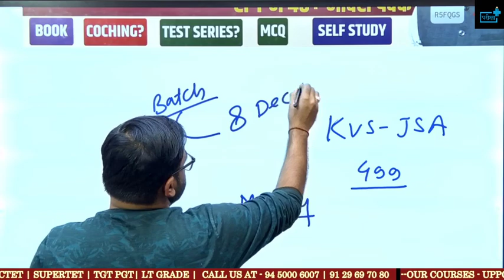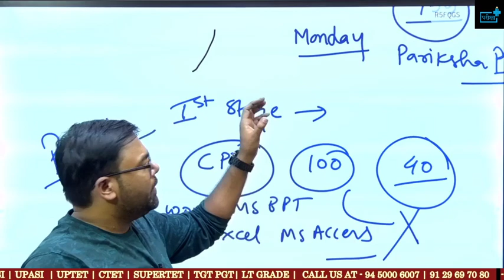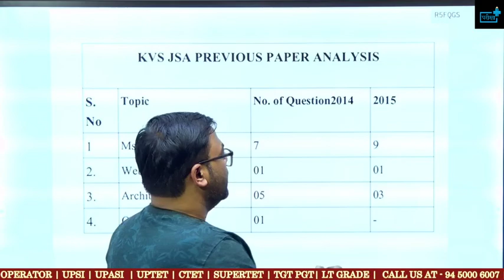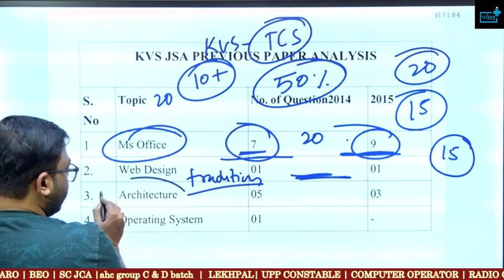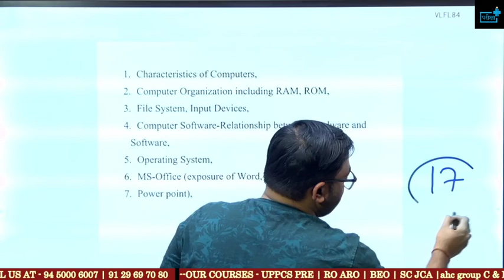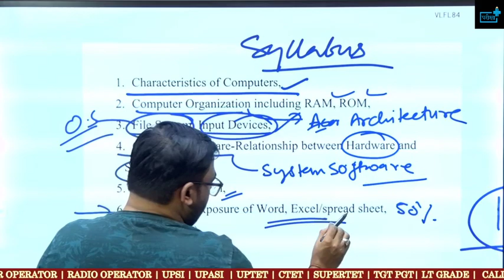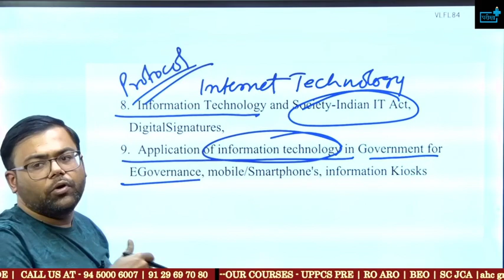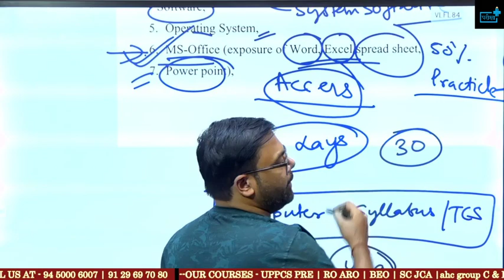KVS JSA Computer Best Strategy CBSE अब कंप्यूटर में कैसे प्रश्न पूछ रही ? Paper Analysis? Syllabus ?